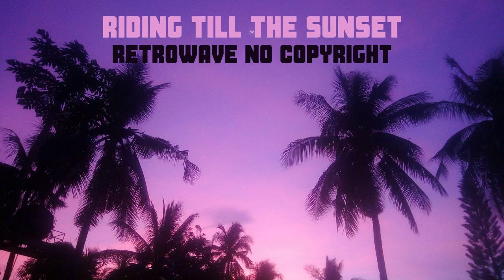Retrowave No Copyright 🅵🆁🅴🅴 Music [Royalty Free] 🎧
🎧 Listening Retrowave NO Copyright Music
✌🏻 Have a nice day! Love , Peace & Music

Riding Till The Sunset de Xivine está posteada bajo una licencia Creative Commons.